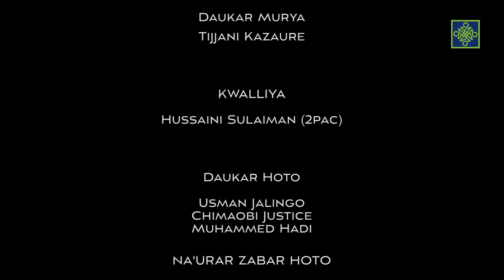Sharhin Finafinai | Kashi Na 86 | Dan Malam | AREWA24